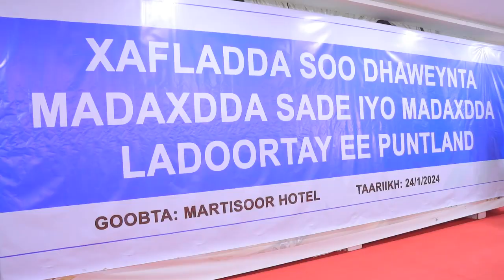Hadalka Axmed Cali Calaad taako Wasiir ku xigeenkii hore ee wasaaradda isgaarsiinta Soomaliya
Axmed Cali Calaad taako Wasiir ku xigeenkii hore ee wasaaradda isgaarsiinta soomali oo ka hadlay Xafladda soo dhawaynta Beesha Sade u samaysay Madaxda iyo Siyaasiyiinta Besha Sade ee Garowe